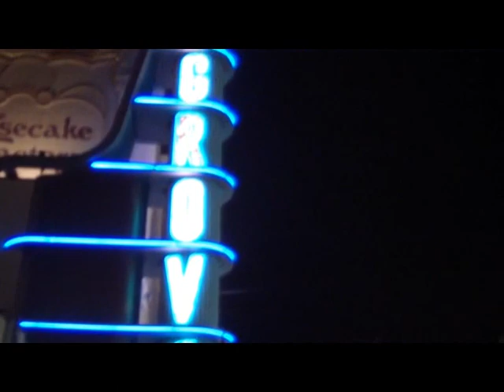Outfit of the Day:Christmas Eve!!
Happy Christmas Eve everyone!!
I hope you all are having an awesome :)
Shirt-Kolhs
Pants-GAP
Shoes-UGGS
Bag-Juicy Couture
Hair-Bun
:) Keana